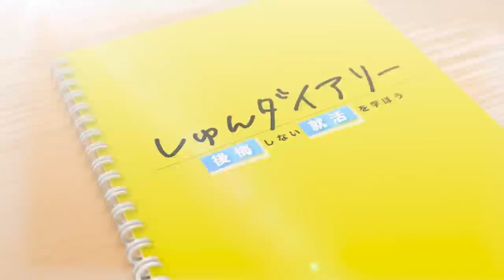適当にやってない？通過率が上がる自己分析を教えます。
・続きはメンバーシップから！限定動画と定期的なライブ配信をします。
・続きはしゅんダイアリーサイトから！

【内容】
0:00 ダイジェスト
0:14 企画説明
0:58 就活生の自己分析の現状
1:38 自己分析が間違っている？！
2:14 2種類の自己分析術
3:08 質問の意図を聞いちゃおう！
4:43「受かる」ための自己分析の方法
5:14 自己分析ツールの活用方法
6:29 自己分析ツールを使って実践
続きはFlattoで！
7:48 面接で役立つ自己分析術
9:01 まとめ、エンディング